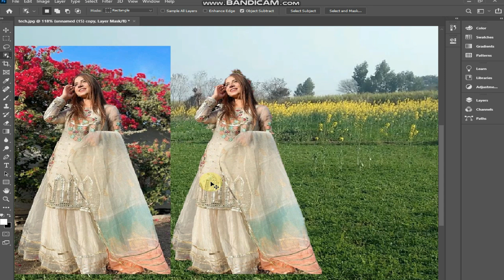photo back cutting 2024